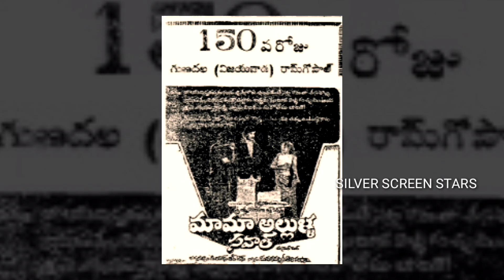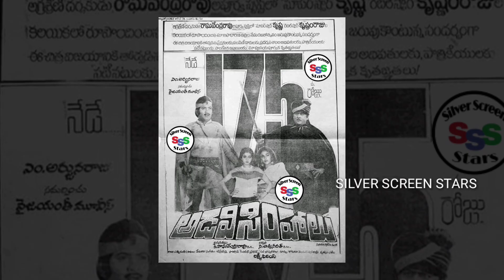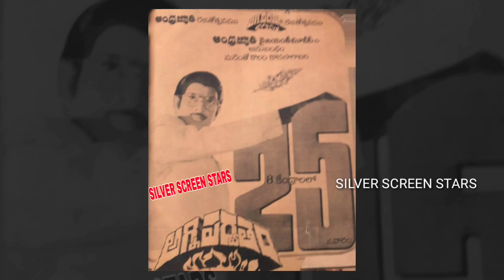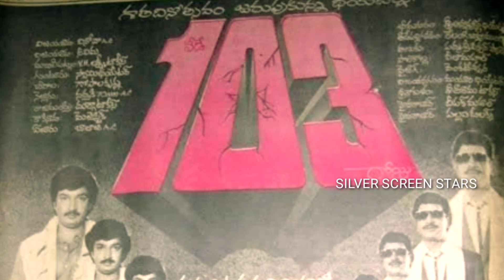ఒకే దశాబ్దంలో 18 డైరెక్ట్ 100 రోజుల సినిమాలు | సూపర్ స్టార్ కృష్ణ ఆల్ టైం రికార్డ్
ఒకే దశాబ్దంలో 18 డైరెక్ట్ వందరోజుల సినిమాలు | సూపర్ స్టార్ కృష్ణ ఆల్ టైం రికార్డ్ |

THANKS 🙏
SILVER SCREEN STARS